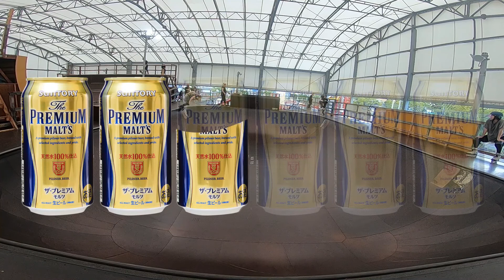1 Minute Skatepark Guide G-Skates Skate park guide Kobe, Japan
Skate park guide Japan, G-Skates Park, Kobe, Japan.

 This park is is about 1 hour away from Osaka and you will need catch around 3 trains to get there.  Finishing up at the last stop on the Rokko Liner on a small island.

It’s well worth the trip though, they have a small shop that sells wheels and parts and skates.

There’s an outside section that also includes a mini mega ramp with a quarter at the end.   Also they have some poles and jump ramps outside.

The covered section is the main part of the park with lots of mini ramps and bowls.  The bowl is amazing and has perfect cooping and transition.

The vert ramp is also amazing and is smooth and easy to ride. Lots of little kids going hard on the vert ramps on skateboards and inline skates.

I could have played in the bowl all day!  It’s called the soul bowl.

I give G-skates 5 frosty malts out of the six pack.

" g " Skate Park, 8-1 Koyochonaka, Higashinada Ward, Kobe, Hyōgo Prefecture 658-0032, Japan